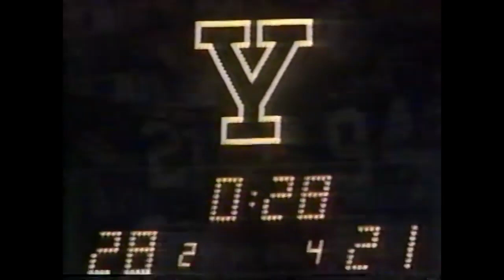Ty Detmer (BYU) vs Miami 1990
Ty Detmer's masterful performance leads to a victory against the #1 Hurricanes. He dismantled their defense, totalling 406 passing yards and 3 touchdowns. This game helped Ty later win the Heisman trophy, the only Heisman in BYU history.